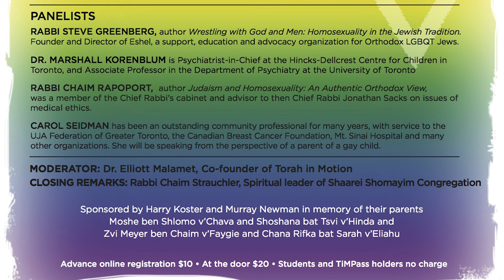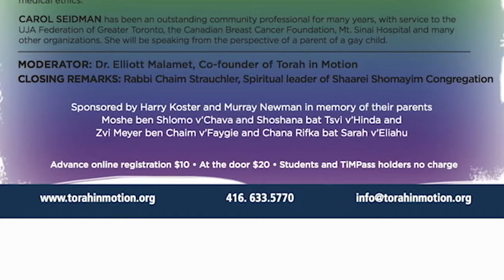The LGBT Community and Orthodoxy, Panel Discussion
In 1861 Rav Yaakov Ettlinger penned what is likely the most revolutionary responsa of modern times; one that allowed, for the first time in Jewish history, those who publicly desecrated the Shabbat to remain part of the observant Jewish community. It allowed for the existence of the "non-Orthodox, Orthodox" and successfully kept many within the fold of Orthodoxy despite their very public desecration of laws for which the Torah calls for a death penalty.   To date the Orthodox community has not successfully paved a path for keeping those in the LGBT community within Orthodoxy. This inability has driven many in the LGBT community out of Orthodoxy, despite their desire to remain part of the Orthodox community.   To begin a discussion on this important issue - one that impacts either directly or through loved ones, a significant portion of the community -  we at Torah in Motion held a panel discussion:  The LGBT Community and Orthodoxy